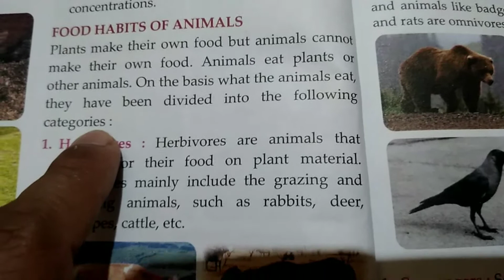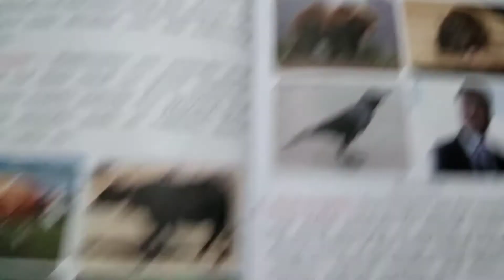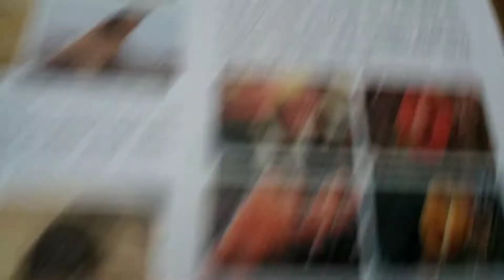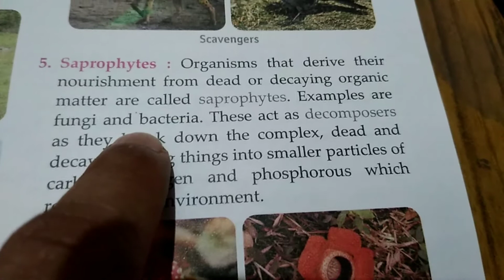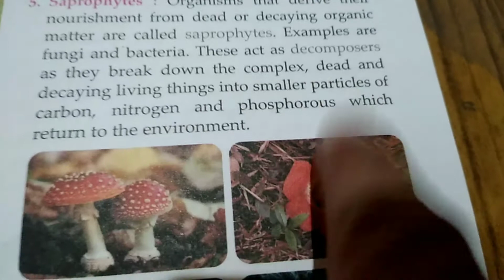Food habits of animals